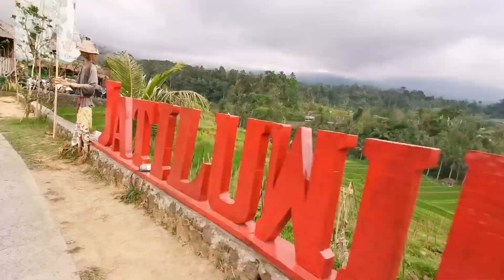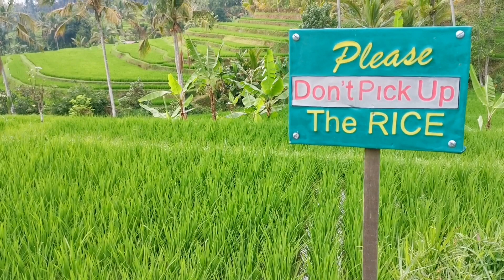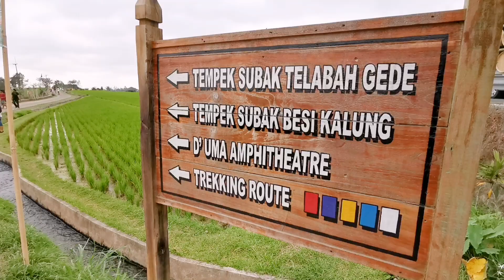PERSAWAHAN JATILUWIH,BALI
***Recorded with Huawei Mate Pro 20 Mobile Phone***

The Jatiluwih rice terraces in the namesake upland village in West Bali are most famous for their dramatic and exotic landscapes. The cool highlands and the breathtaking scenery of this village at the foot of Mount Batukaru makes for wonderful photo opportunities, and serves as a soothing retreat away from the island’s crowded south.

Once a UNESCO Cultural Heritage Site candidate, the Jatiluwih rice terraces comprise over 600 hectares of rice fields that follow the flowing topography of the Batukaru mountain range. These are maintained by a traditional water management cooperative known as subak, which dates back to the 9th century. The cooperative itself eventually won recognition as a dominant factor in Bali’s ‘cultural landscape’ entry on the heritage list.

Located about 700 metres above sea level in the Penebel district of the Tabanan regency, the drive up to the highlands of Jatiluwih from the island’s south takes about 2 hours.

You will find the largest and most picturesque expanse of paddies in Bali, and probably in the whole of Indonesia, here. Another sister area with similar views is the village of Pupuan, also in Tabanan. Lush green views will already come into view upon approaching the region, while the main vantage point lies further up in the village. Entrance to the main area requires a fee that goes to the local village cooperative fund, and which is usually covered by tour operators. Halfway up, the view is truly impressive, with 180 degrees of gently sloping terraces as far as the eye can see.

objek wisata jatiluwih tabanan bali;world heritage;tegallalang and jatiluwih rice terraces in bali;gong jatiluwih tabanan regency bali;best rice fields in bali;bali indonesia